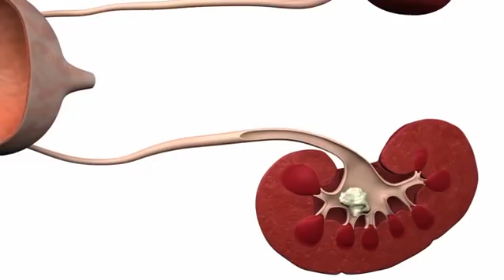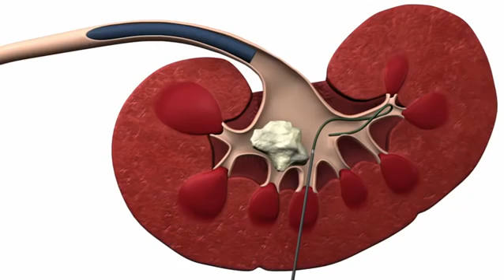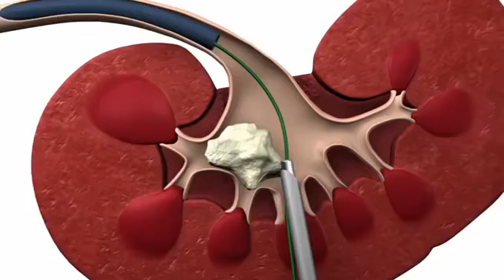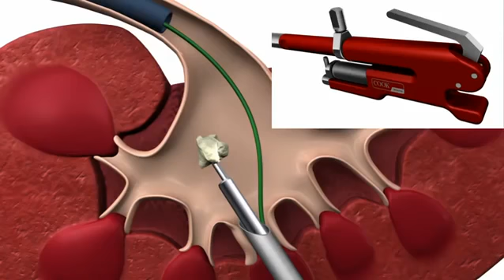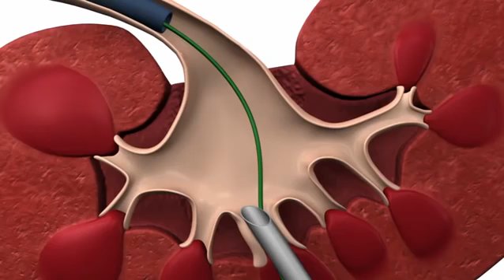Kidney stone breaking by lazer method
Asian Doctors